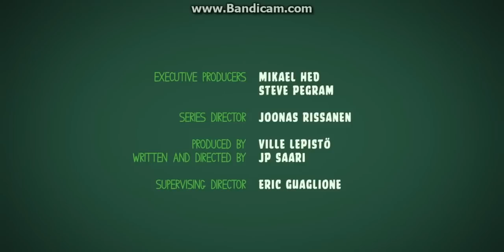Piggy tales: Super glue speedy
One of very funny episodes of piggy tales sped up!